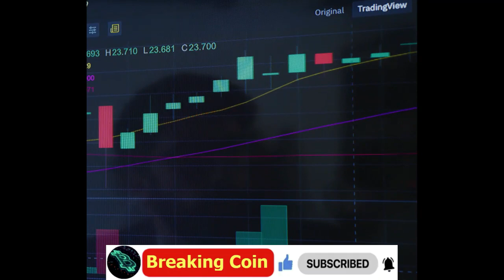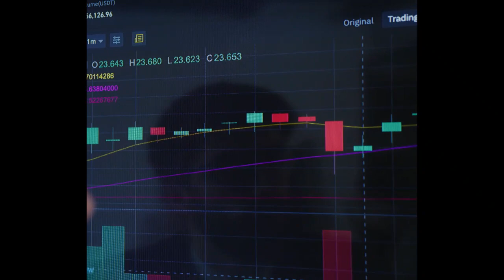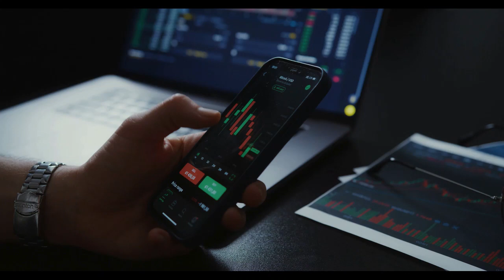Breaking Coin | Shiba Inu (SHIB) Hit With Bearish Pressure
Shiba Inu (SHIB) Hit With Bearish Pressure: Can Whales Save The Day?
The second-largest meme coin, Shiba Inu (SHIB), has experienced a drop in value amid the recent crypto bearish sentiments and regulatory crackdown in the United States.

to read the original text on Coinpedia.org ( Trusted Crypto Agency for News, Information, Exchange, PR, Blockchain Events, Crypto Wallet and Else related to Decentralized World.)
However, Shiba Inu whales have been increasing their accumulation, hinting at a potential rebound. This article explores the current state of SHIB and its prospects for the future.
Shiba Inu Hit by Bearish Waves
Shiba Inu’s value plummeted by over 16 percent following the onset of the crypto regulatory crackdown in the United States. This drop was exacerbated by a sustained decline in crypto liquidity, causing the 24-hour trading volume of SHIB to fall below $100 million.
Despite the bearish sentiments, Shiba Inu whales have been actively accumulating more coins. On-chain analysis provided by Lookonchain reveals that the largest non-exchange whale acquired an additional 1.5 trillion coins worth approximately $10 million. Interestingly, these purchases were made from prominent exchanges such as Binance and Coinbase.
From a technical standpoint, Shiba Inu’s price on the weekly timeframe has reached oversold levels according to the Relative Strength Indicator (RSI). This suggests a potential rebound in the near future. Additionally, analyzing Shiba Inu’s price movements using Elliott Wave theory indicates that the coin may be in the final phase before an ABC correction to the upside.
Looking ahead, the crypto market is approaching the Bitcoin halving event, which historically triggers a bull rally fueled by speculative trading. This presents a favorable opportunity for altcoin investments, with the highest risk-to-reward ratio expected in the coming quarters.